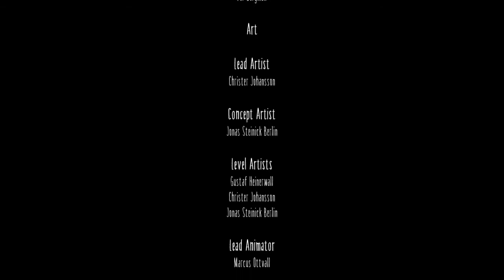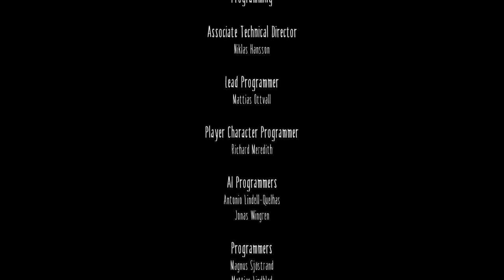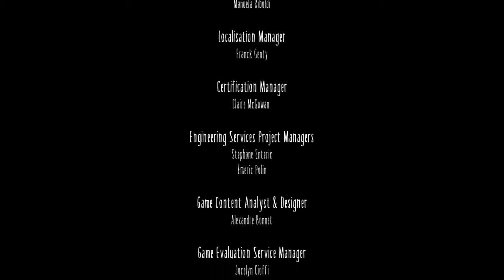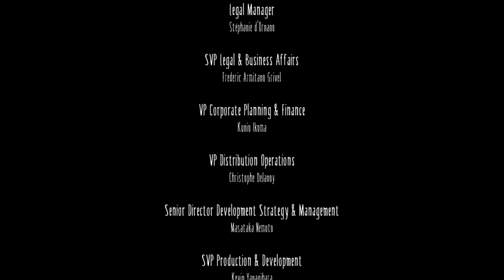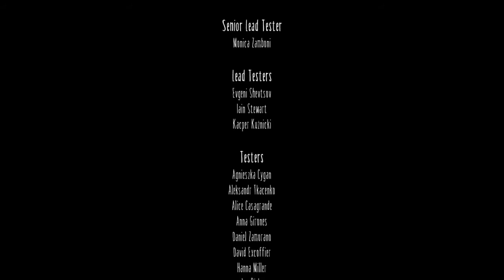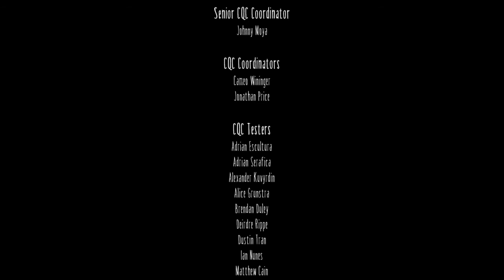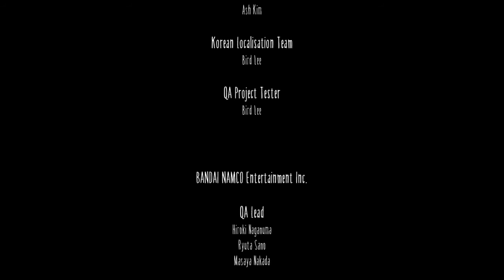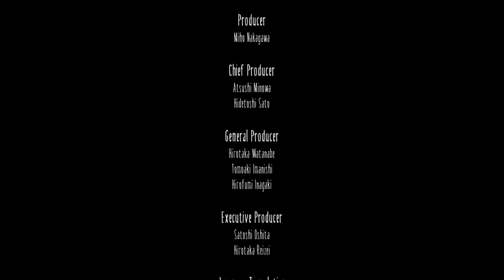Little Nightmares (Gameplay) - Ending with Credits!!!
In Today's Video we Finally get put up against the Final boss lady and Get to show her who is really the Boss in these parts...